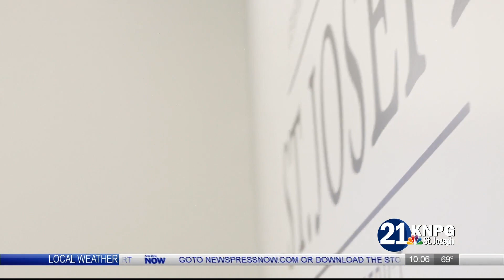St. Joseph firm to lead Hillyard expansion blueprinting